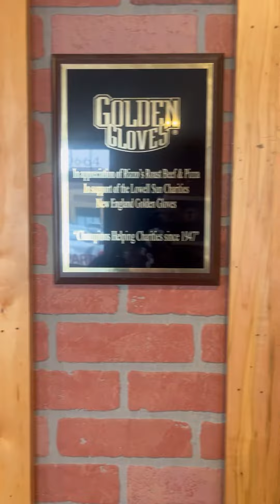Woke up this morning and got myself a beef.